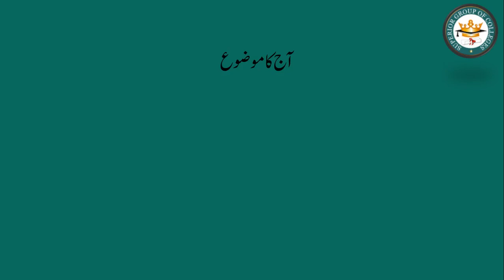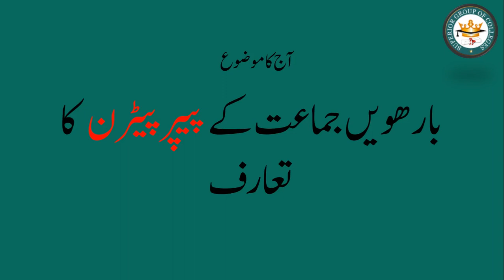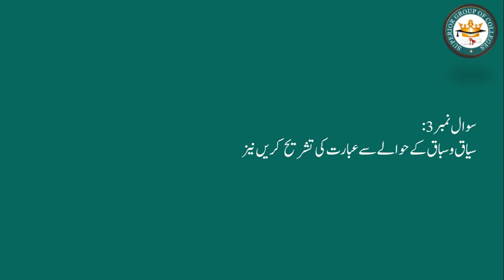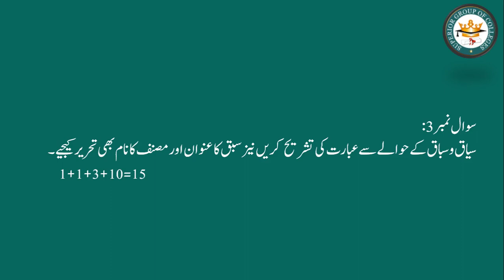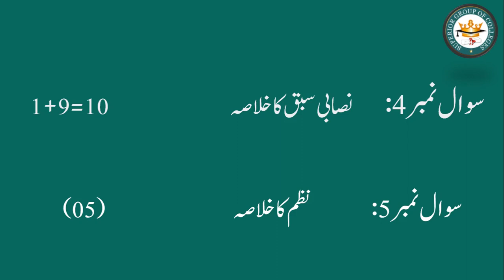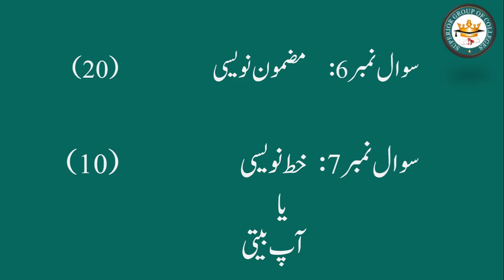Urdu 12th ||جماعت بارھویں کا پیپرپیٹرن || paper pattern of Urdu 2nd year || Nisab ka taruf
In this video, we have discussed in detail "جماعت بارھویں کا پیپرپیٹرن" of Urdu subject of 1st year (12th Class).
Urdu 12th class Week 01 Lecture- 01
paper pattern of Urdu 1st year  ||گیارھویں جماعت کا پیپر پیٹرن  || Nisab ka taruf  11th class||

Urdu 12th class Week 01 Lecture- 02
Urdu 12th class Week 01 Lecture-04
how to write "Sabaq ka Khulasa" in Urdu for all classes
sabaq ka khulasa
manaqib umar bin abdul aziz khulasa 2nd year
Urdu 2nd Year Lesson No 1 manaqib umar bin abdul aziz  Khulasa by |URDU LECTURE|
Chapter 01